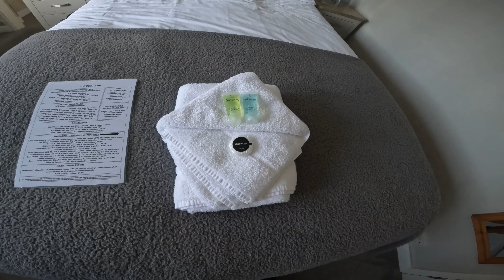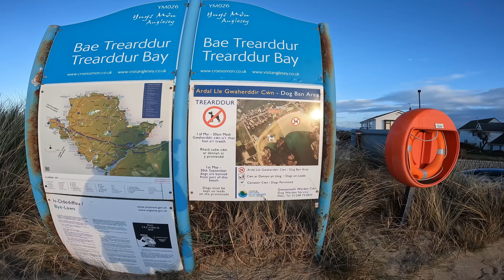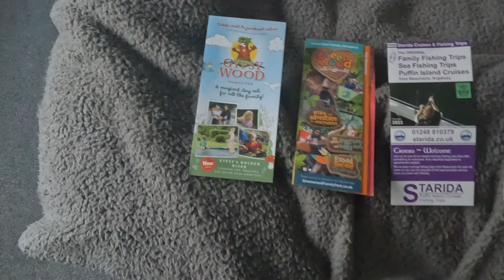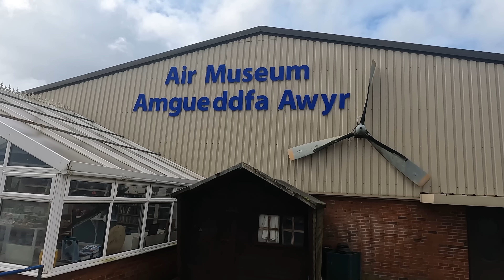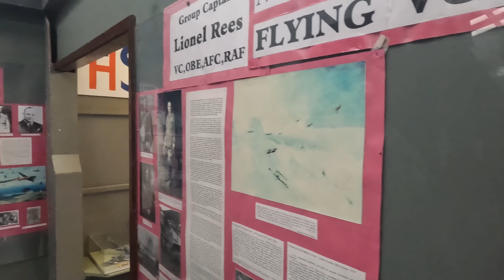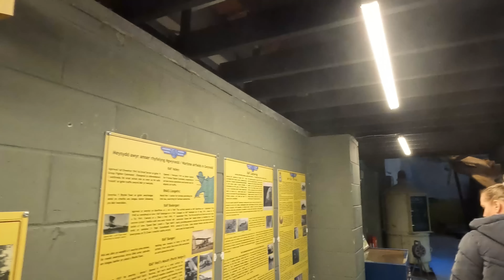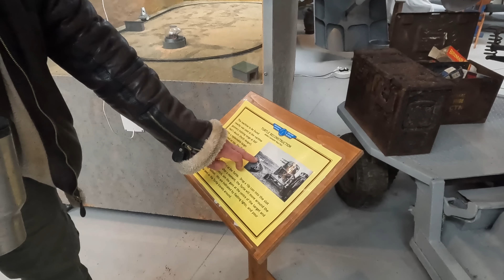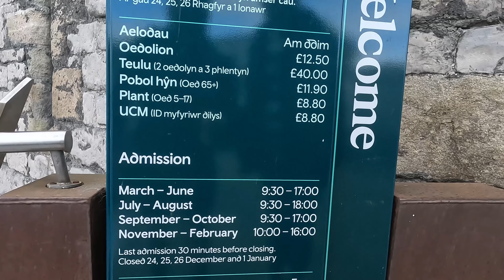Mysterious Discoveries in Wales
Uncover mysterious discoveries in Wales, located in the beautiful region of Northwest Wales. Explore ancient ruins, hidden gems, and more!
🌟 **Discover the Hidden Gems of Anglesey and Beyond!** 🌟

Join us on an exhilarating journey through the rugged landscapes, ancient castles, and charming villages of North West Wales. From the mystical shores of **Traeth Triada Bay** to the historic town of **Caernarfon**, this video captures the essence of this captivating region.

## **1. Traeth Triada Bay: Where Legends Meet the Sea**

🏖️ Nestled along the Anglesey coast, **Traeth Triada Bay** is a serene haven where golden sands stretch as far as the eye can see. Explore the rock pools, breathe in the salty air, and let the waves whisper tales of ancient mariners and mythical creatures.

## **2. Caernarfon: A Royal Legacy**

🏰 **Caernarfon**, with its majestic **Caernarfon Castle**, stands proudly against the backdrop of Snowdonia. Immerse yourself in history as you walk the cobbled streets, imagining knights and kings who once roamed these very walls. Don't miss the bustling market square and the quaint cafés serving Welsh delicacies.

## **3. Caernarfon Airworld Aviation Museum**

✈️ Step into the world of aviation at the **Caernarfon Airworld Aviation Museum**. Located on the former RAF Llandwrog, this museum houses a fascinating collection of aircraft and aviation memorabilia. From the sleek **Westland Whirlwind helicopter** to the iconic **Hawker Hunter F1**, you'll be awestruck by the engineering marvels on display². Learn about the first mountain rescue formed here during World War II and the airfield's intriguing postwar history.

## **4. The Bull Hotel in Valley: A Cozy Retreat**

🏨 After a day of exploration, unwind at **The Bull Hotel** in the charming village of **Valley**. This historic inn offers warm hospitality, hearty meals, and a cozy atmosphere. Imagine sipping Welsh ale by the fireplace, sharing stories with fellow travelers, and gazing out at the rolling hills of Anglesey.

Whether you're an adventurer, a history enthusiast, or simply seeking tranquility, North West Wales beckons with open arms. 🎥✨

*Note: Always check local travel guidelines and respect the natural beauty of these locations.*

More Wales Videos From us -

NorthWestWales
AngleseyAdventures
ExploreWales
CaernarfonCastle
TraethTriadaBay
WelshLandscapes
HistoricTowns
AviationMuseum
TheBullHotel
ValleyVillage